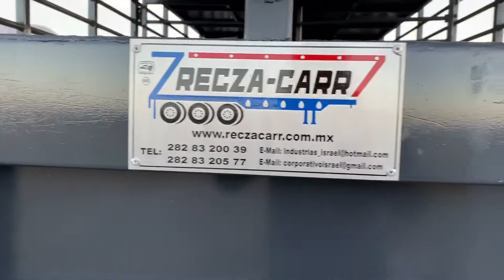CAMION INTERNATIONAL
👨🏻‍💻👩🏼‍💻👷Ofrecemos Nuestros Servicios De:

✅ Alargado De Chasis.
✅ Acorazado De Chasis.
✅ Hacemos Cambio De Suspensión Neumática
Mecánica De Balancín.
Mecánica De Muelles.

✅Cambio De Transmisión De:
10 velocidades.
13 velocidades.
18 Velocidades.

✅ Cambio De Mancuerna De:
40,000 42,000 44,000
46,000 48,000 52,000
54,000 56,000 hasta 58,000 Libras.

✅ Hojalateria, Pintura y Restauración Total De La Unidad.
✅ Le Fabricamos La Caja, Carroceria, Volteo, Tanque Pipa, Remolque, Semirremolque o Lo Que Necesite.

☎️Oficina Fijo: 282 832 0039